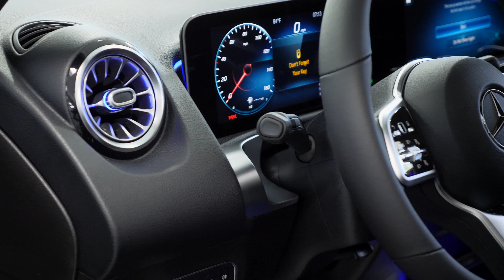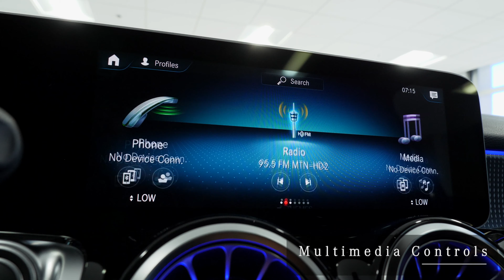2020 Mercedes-Benz GLB 250 SUV - 2020 GLB review - A12244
This 2020 Mercedes-Benz GLB 250 is offered to you for sale by Mercedes Benz Of Arrowhead. Want more room in a Mercedes-Benz SUV? Want more style from a SUV? This Mercedes-Benz GLB 250 is the vehicle for you. You've found the one you've been looking for. Your dream car.  Based on the superb condition of this vehicle, along with the options and color, this Mercedes-Benz GLB 250 is sure to sell fast.
This 2020 GLB interior options and exterior additional features from Mercedes-Benz includes:
PREMIUM PACKAGE
Keyless Start
Hands-Free Liftgate
Keyless Entry
USB-C ADAPTER CABLE
THIRD ROW SEATS
3rd Row Seat
115V AC POWER OUTLET
BLACK, MB-TEX UPHOLSTERY
LED LOGO PROJECTORS
WHEEL LOCKS
PANORAMA ROOF
Generic Sun/Moonroof
Sun/Moonroof
Dual Moonroof
SPORT SEATS W/ADJUSTABLE HEAD RESTRAINTS
Bucket Seats
GALAXY BLUE METALLIC
64-COLOR AMBIENT LIGHTING
ALL-SEASON FRONT FLOORMATS